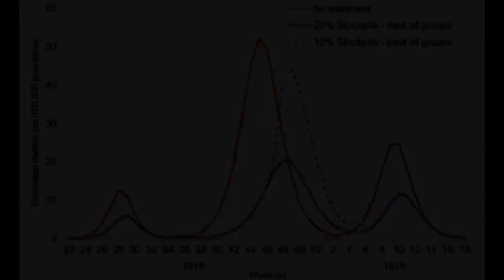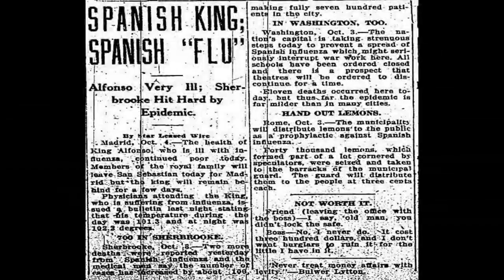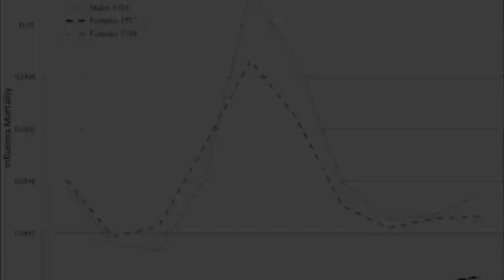हमारी 7 महीने पहले की बात सच हो गयी!! स्पैनिश फ्लू इतिहास की सबसे बड़ी महामारी और कोरोना की चेतावनी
Spanish Flu | Biggest Epidemic of History | Corona Virus | 1918 Epidemic | Influenza Virus | Lockdown

इन दिनों पूरी दुनिया कोरोना वायरस का दहशत झेल रही है। इस भयानक वायरस ने लगभग 70 देशों में अपना आतंक मचा रखा है। चीन से शुरू हुआ कोरोना वायरस धीरे-धीरे पूरी दुनिया में फैल रहा है।
इतना ही नहीं अभी तक किसी भी देश के पास इस वायरस का पुख्ता इलाज नहीं है। कोरोना के इस आतंक से पूरी दुनिया डरी हुई है। लेकिन क्या आप जानते हैं इससे पहले भी एक वायरस दुनिया में तहलका मचा चुकी है। इस वायरस का नाम था इन्फ्लूएंजा वायरस, जिसे लोग स्पेनिश फ्लू (Spanish flu) के नाम से भी जानते हैं।

-दुनिया के हर तीसरे व्यक्ति की जिंदगी पर हुआ था इस वायरस का असर
-दुनिया भर में यह महामारी बनी थी 10 करोड़ से ज्यादा लोगों का काल
-एड्स से जितने लोग 24 साल में मरे, उतने स्पेनिश फ्लू से 24 हफ्ते में मारे गए थे

बॉम्बे प्रेजिडेंसी में तेजी से फैलने के बाद इस वायरस ने उत्तर और पूर्व में सबसे ज्यादा तांडव मचाया। देश में 10 से 25 लाख लोग इस गंभीर फ्लू से प्रभावित हुए।

These days the whole world is facing the horror of coronavirus. This terrible virus has created panic in about 70 countries. The coronavirus, which originated from China, is slowly spreading throughout the world.
Not only this, yet no country has a strong cure for this virus. The whole world is frightened by this terror of Corona. But do you know even before that a virus has created panic in the world? The name of this virus was influenza virus, which people also know by the name of Spanish flu.

-The impact of this virus was on the life of every third person in the world
-This epidemic was made worldwide, the period of more than 10 million people
-Any people who died from AIDS in 24 years were killed by Spanish flu in 24 weeks

After spreading rapidly in the Bombay Presidency, the virus caused the highest orgy in the north and east. 10 - 25 lakh people in the country were affected by this severe flu.

This Channel is intended to provide information about indian history, culture and works in the field of science, technology, philosophy, astrology and many more.

Gyanaplavena discover, collect, organize, and present information about past events. They discover this information through archaeological evidence, written primary sources, verbal stories or oral histories, and other archival material.

Our intend is to unravel the mysteries and remove any type of conflict related to history in people's mind.

History is very important topic as it helps to utilize the past to create better future. It helps us to stop our mistakes by educating people about the same version of things happened in past and it's impact.

इस चैनल का उद्देश्य विज्ञान, प्रौद्योगिकी, दर्शन, ज्योतिष और कई क्षेत्रों में भारतीय इतिहास, संस्कृति और कार्यों के बारे में जानकारी प्रदान करना है।

ज्ञानप्लवेन अतीत की घटनाओं के बारे में खोज, संग्रह, आयोजन और जानकारी प्रस्तुत करती है। वे पुरातात्विक साक्ष्य, लिखित प्राथमिक स्रोतों, मौखिक कहानियों या मौखिक इतिहास और अन्य अभिलेखीय सामग्री के माध्यम से इस जानकारी की खोज करते हैं।

हमारा इरादा रहस्यों को उजागर करने और लोगों के मन में इतिहास से संबंधित किसी भी प्रकार के संघर्ष को हटाने का है।

इतिहास बहुत महत्वपूर्ण विषय है क्योंकि यह बेहतर भविष्य बनाने के लिए अतीत का उपयोग करने में मदद करता है। यह अतीत में हुई चीजों के एक ही संस्करण के बारे में लोगों को शिक्षित करके हमारी गलतियों को रोकने में हमारी मदद करता है और यह प्रभाव डालता है।

इतिहास के बारे में बेहतर जानकारी प्राप्त करने के लिए ज्ञानप्लवेन की सदस्यता लें और यह अनसुलझा रहस्य है।